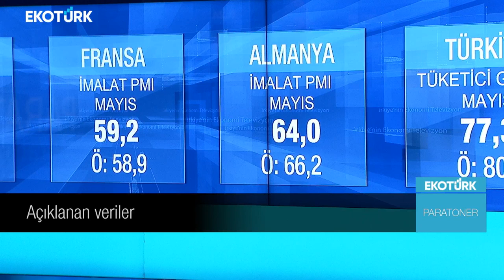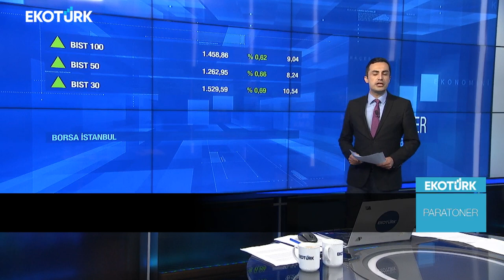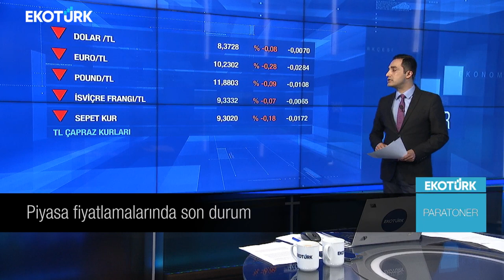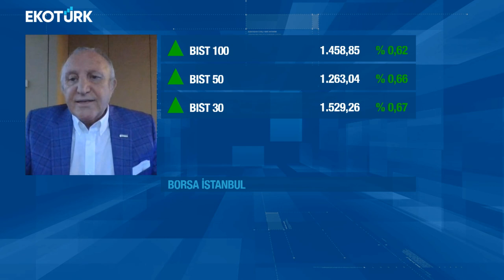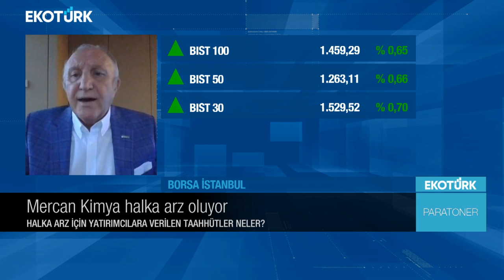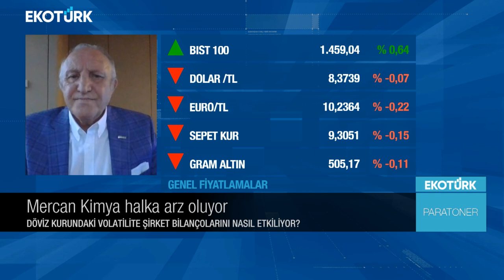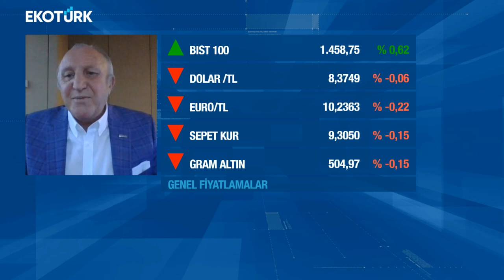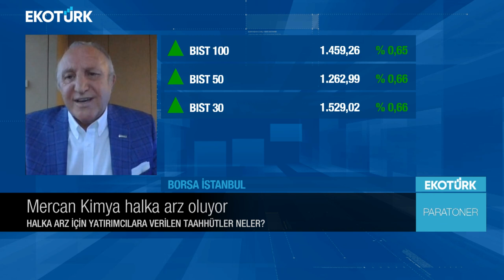Mercan Kimya halka arz oluyor | Gültekin Okay Salgar |Murat Tufan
Paratoner'de Murat Tufan'ın bugünkü konuğu; Mercan Kimya YKB, Gültekin Okay Salgar oldu.